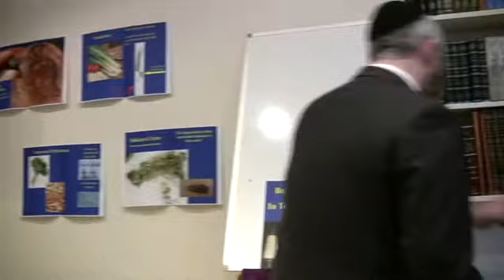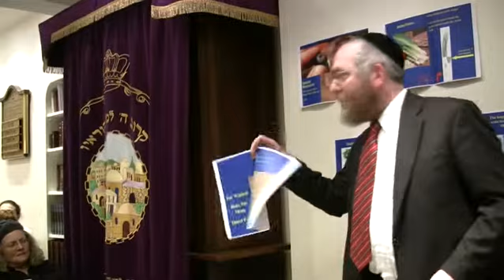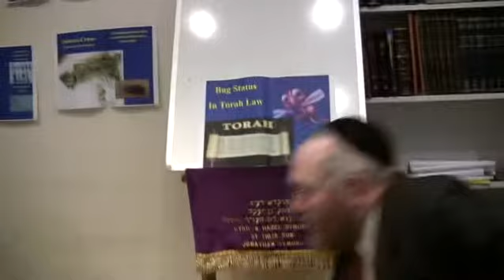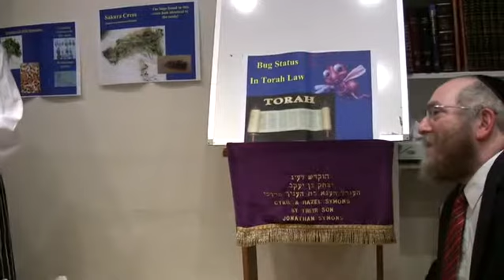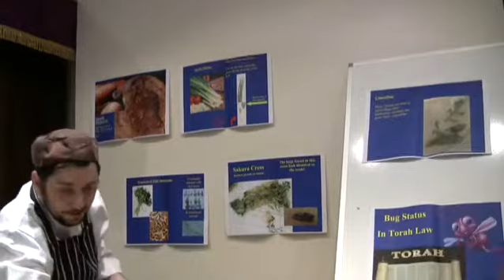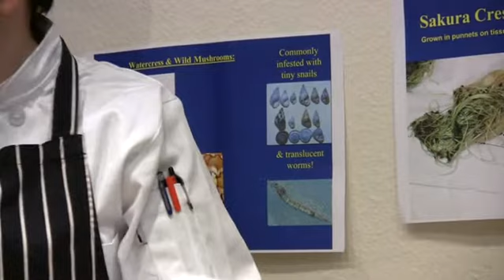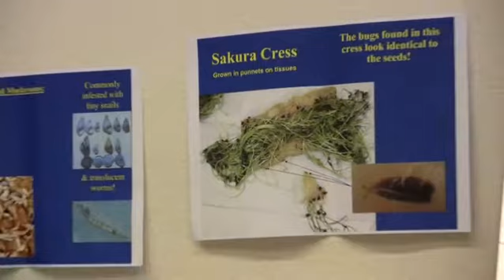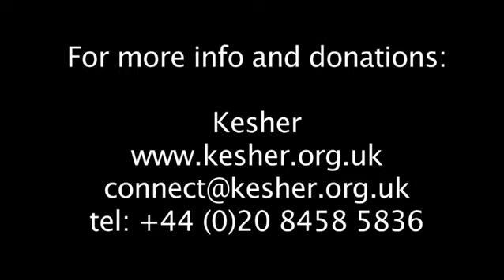A BUG'S LIFE with Rabbi Hillel Simon and Marcus Aloof, introduced by Rabbi Rashi Simon